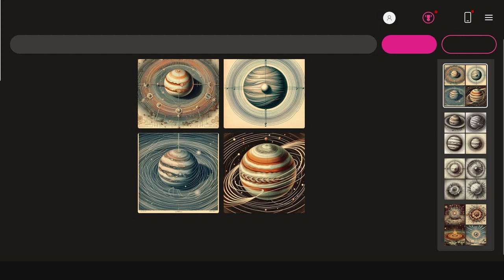Ambient Music from Free Loops